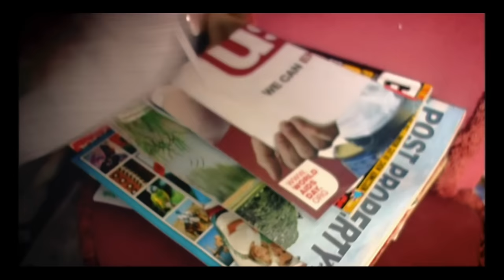Richard Hawley - Tonight The Streets Are Ours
Brit Awards 2013 Nominee for Best British Male. The Mercury Prize shortlisted album of the year Standing at the Sky's Edge is out now

Music video by Richard Hawley performing Tonight The Streets Are Ours.